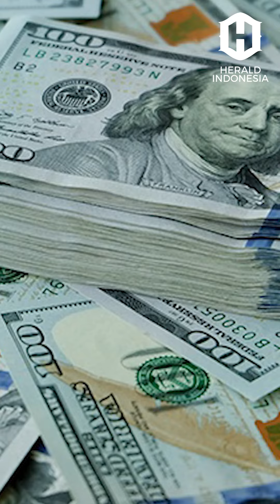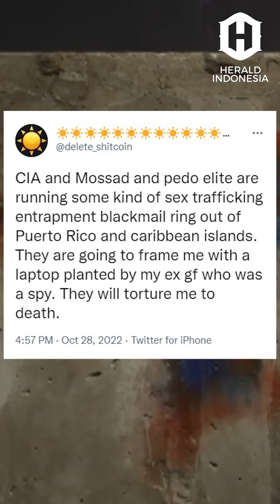MISTERI KEMATIAN PARA PENDIRI CRYPTO, MEREKA TEWAS DI PANTAI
Salah satu pendiri Kripto, Tintian Kullander meninggal dunia. Namun kematian Tintian masih menjadi misteri.

Pasalnya, dia meninggal secara tak terduga 'di dalam tidurnya' pada Rabu (23/11).

Sebelumnya, sejumlah pendiri Kripto juga meninggal secara mendadak. Hal itu memunculkan sebuah kecurigaan.